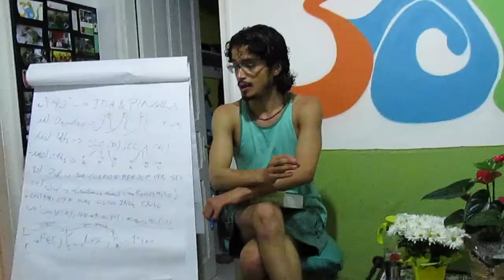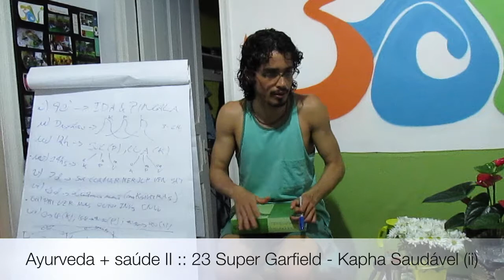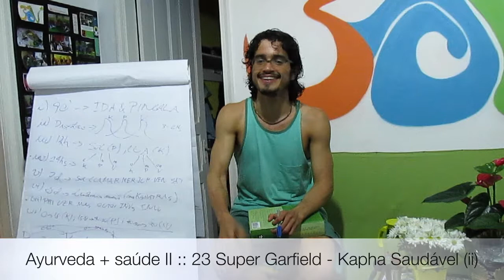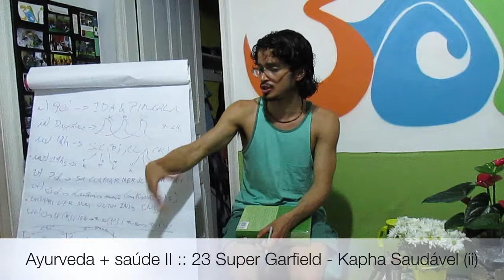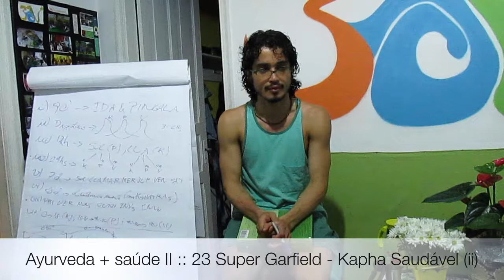Ayurveda + saúde II :: 23 Super Garfield - Kapha Saudável (ii)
Segunda parte onde Tiaggo Namaste descreve uma verdadeira rotina, guiando através dos atributos e dos horários do dia, onde o cotidiano de Kapha pode ser ajustado de maneira a torná-lo mais saudável, funcional, produtivo e realizado, sabendo onde sua afetividade natural pode ser direcionada de maneira a trazer mais bem estar, segurança e aconchego emocional. Nesta segunda parte, aspectos ligados a alimentação, tipos de comida, condimentos, entre outros. Playlist - Ayurveda + Saude 2 Vaata-Pitta-Kapha

Informações Gerais
Para Nos Conhecer Melhor ::